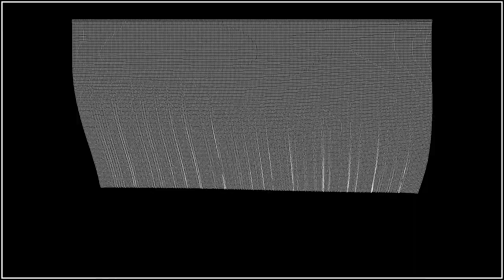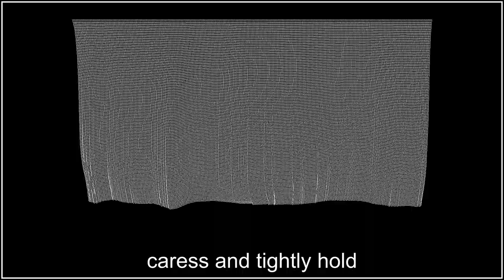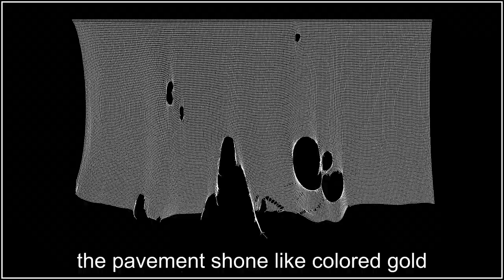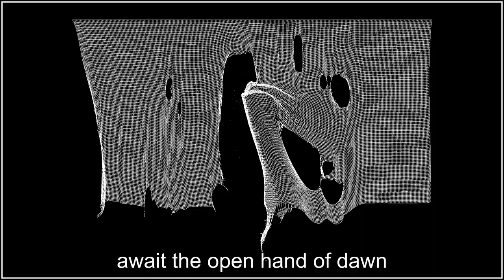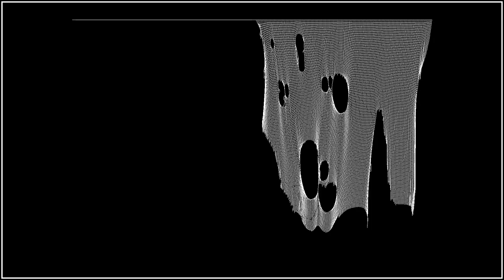max uhlich - cherry leaves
adapted from a fabric simulator created by Jared Counts

down the road the lights were green
and red from up aloft
the pavement shone like colored gold
and rain was falling soft

i went there knowing nothing
and not seeing a light
i figured id be there an hour
or two at most that night

i hurt myself two nights ago
promise in the cold
wanton fighting soul
caress and tightly hold

set to leave my home tonight
never light another light
till my heart come back to life

set out in the early yawn
await the open hand of dawn
sunset au revoir
hair and lovers
broken law

comfort leaning
kiss goodbye
before they breathe a morning sigh
sleep in hay tomorrow night
miss her body and her light

what could i say?

the door was open waiting
i went inside and sat
when red wine poured into my glass
i knew id walked into a trap

confer a holy office on
creature of the night
touching me all wrong
in the guilty candlelight

i have no cherry leaves
my friend
to string up on an olive branch
i wish it had not gone this way
youll be waking up today

and ill have set out in the early yawn
sunset au revoir
hair and lovers
broken law

comfort leaning
kiss goodbye

but what could i do?

edmonton alberta canada 2018